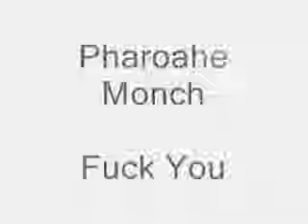Pharoahe Monch - F*** You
Pharoahe Monch - Fuck You
[Hook]
Get yo' hands;
Up against the wall and spread them
Opposition, I can't stand them
Fuck you (Fuck you)
Un-da-stand;
I'm not fuckin around with you
Try to resist I'll dimiss you

[Verse 1]
Basically I'm the worst nightmare you ever had
Huh, figure but trigger happy nigga with a badge
Parading around Los Angeles
High off coke with a banana clip
Feasting off the weak street avangelists
With a manuscript, and a proffesional ass-whippin
Task force, brass knuckles, a master in ass-kickin
If ya ask for it, I blast for it, your back flippin
No one saw it, I won't stop the clock's tickin
Got a rookie for a partner that's ready to fight niggas
The world's a merry-go-round of stereotype niggas
He's a spit in the face for pitbull or bite niggas
Matter-a fact, kinda like this cat for a white nigga

[Hook]

[Verse 2]
I got the projects on lock; they trust my logic
Cuz the star cops got it from guns to narcotics
My object is to deprogram, blind your optics
You cannot stop this mission, this topic
Cuz you could write tickets my nigga or get paid
Learn this game of the streets or get slayed
Collect this cheese at the end of this maze
Or hit the desk and fill out forms for days
Need I remind you - how easy it would be,
To take the city by storm, with a whole force behind you
Shottie in the trunk and on my ankle there's a nine too
Cuz psychologically the guns you use, will define you

[Hook]

[Verse 3]
These evil streets don't sleep, be careful of whom you mingle
In a city where it pays to be bilingual
Cho soy greifo, no me porta bu culro (si) via ah diablo
Or five-o, leavin enemies dead on arrival
For a couple of mil', and your fuckin the deal up
Try to play hero cop and you still suck
Put you to bed, or runnin your head, you won't feel much

[Hook 2x]